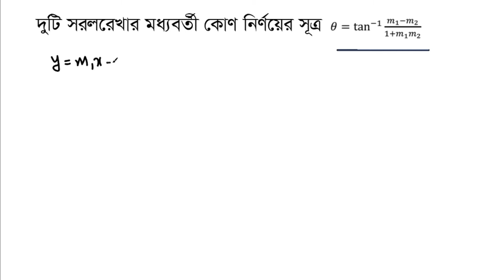দুটি সরলরেখার মধ্যবর্তী কোণ নির্ণয়।। Angle between two straight lines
এই পর্বে আমরা দুটি সরলরেখার মধ্যবর্তী কোণ নির্ণয়ের সূত্রটি শিখবো। এবং এর পরে দুটি সমান্তরাল ও লম্বরেখার শর্ত বের করবো।